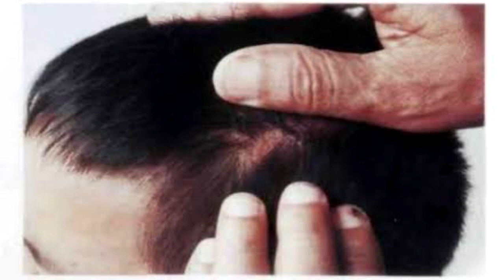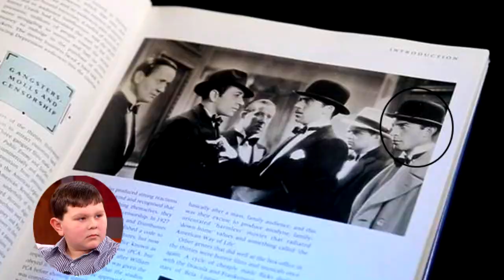មនុស្សចាំជាតិដ៏អស្ចារ្យទាំង១០នៅលើពិភពលោក Ten Kids Who Remember Their Past Lives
- វីដេអូនឹងបង្ហាញអំពីមនុស្សចាំជាតិដ៏អស្ចារ្យទាំង១០នៅលើពិភពលោក
- រីករាយជាមួយវីដេអូ
- អរគុណច្រើន

ប្រភព: Alien Star